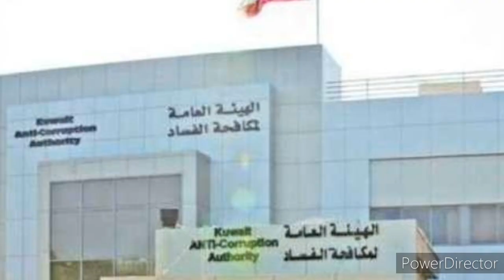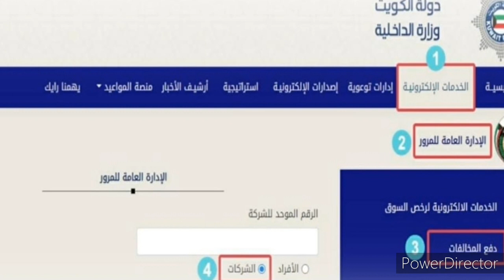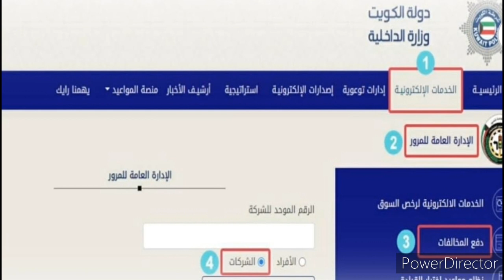Kuwait Tamil News | JAFFNATAMILTV | Kuwait 5% Curfew Expats | Kuwait Exchange Expats